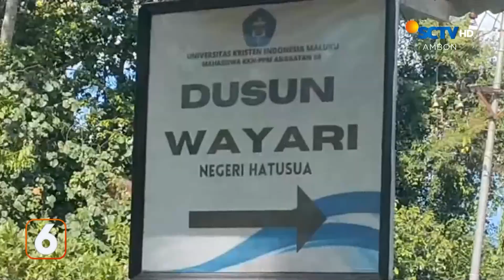Jalan Pedalaman Rusak Parah | Liputan 6 Ambon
Liputan 6 Ambon, 1 Januari 2024